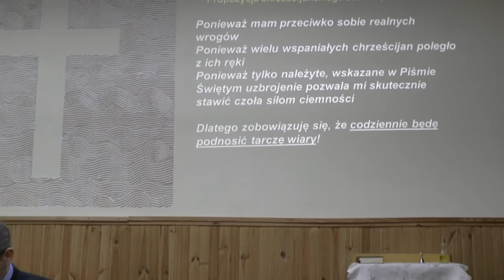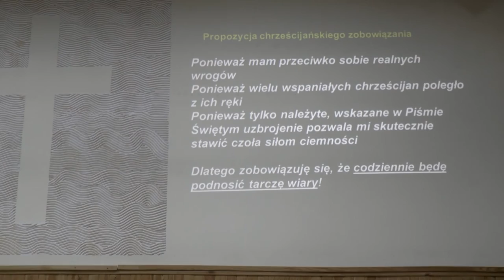Marian Biernacki - Zbroja Boża cz.IV - Tarcza wiary